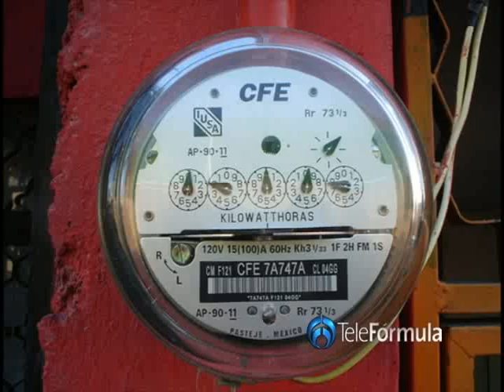INSTALAN CÓMITE ESTATAL CONTRA LA ALTA TARIFA DE LOS ENERGÉTICOS